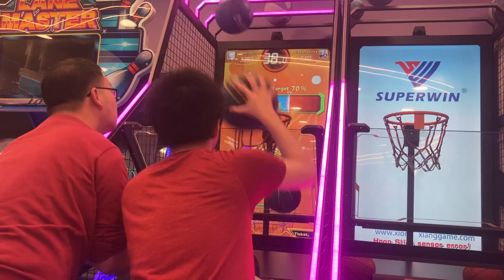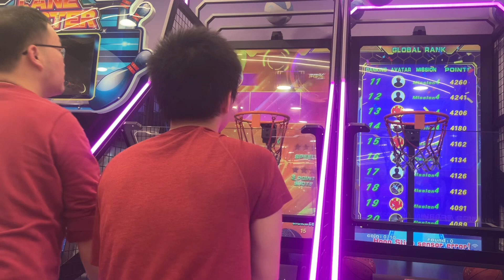油塘大本營夢幻樂園颱風籃球機混雙11個球2685分終極模式